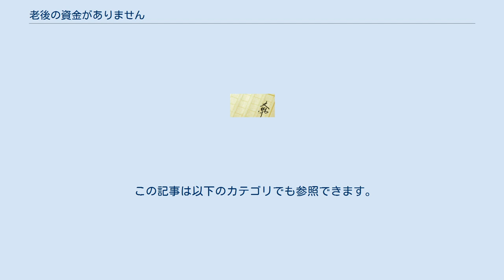老後の資金がありません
『老後の資金がありません』（ろうごのしきんがありません）は、垣谷美雨による日本の小説、およびそれを原作とするメディアミックス作品。
2015年9月25日に中央公論新社から刊行され、のちに2018年3月23日に文庫化された。
 普通の主婦が老後を豊かに過ごそうと思っていた矢先に、オレオレ詐欺、住宅ローン、息子の結婚、夫のリストラ、それに姑との同居など様々な金難に襲われながらも懸命に奮闘する姿を描く。
 後藤篤子は、夫と二人の子どもがいる一般的な主婦。
節約をモットーとしており、コツコツと老後の生活資金を貯めてきた。
 そんなある日、舅が他界。
葬儀費用400万円近くを負担することになり、一気に貯金が目減りして気落ちしている最中、パートの契約が更新されずクビを言い渡されて愕然とする。
追い打ちをかけるように、派手婚を望む娘の結婚式の費用もやりくりしなければいけなくなり頭を抱える。
夫の勤務先が倒産して失業。
茫然自失のなか、浪費癖のある高級志向の姑と同居することになった。
 『老後の資金がありません!』（ろうごのしきんがありません!）のタイトルで、2021年10月30日に公開 。
監督は前田哲、主演は長編映画で19年ぶりの単独主演となる天海祐希。
 『喜劇 老後の資金がありません』（きげき ろうごのしきんがありません）のタイトルで、2021年8月13日から8月26日まで新橋演舞場で上演された。
 この記事は以下のカテゴリでも参照できます。
 老後の資金がありません!に関するカテゴリ: 喜劇 老後の資金がありませんに関するカテゴリ: